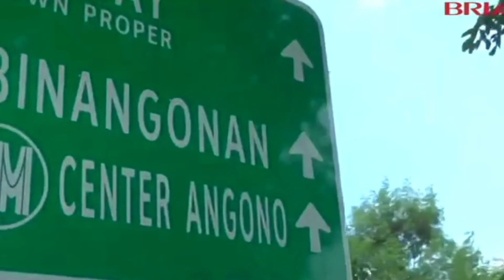FOR SALE: House and Lot in Bria Binangonan | Bria Homes Inc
Minimalist House and Lot for Sale in Bria Binangonan, Rizal with Swimming Pool, Playhouse and Clubhouse.